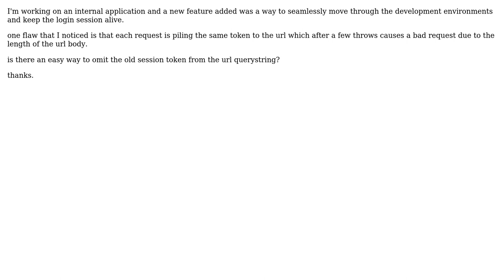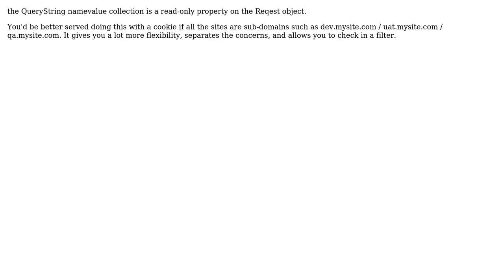How to omit a querytstring value from link?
With thanks & praise to God, and with thanks to the many people who have made this project possible! | Content (except music & images) licensed under CC BY-SA | Music | Images & others | With thanks to user Marcus King user Eman and the Stack Exchange Network Trademarks are property of their respective owners. You are responsible for your own actions.